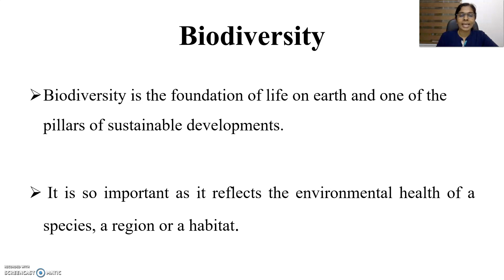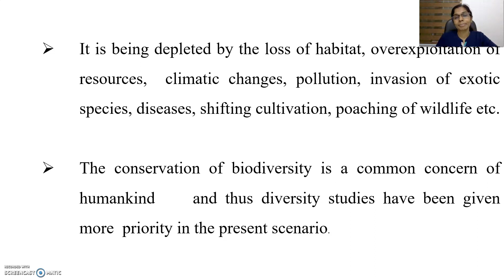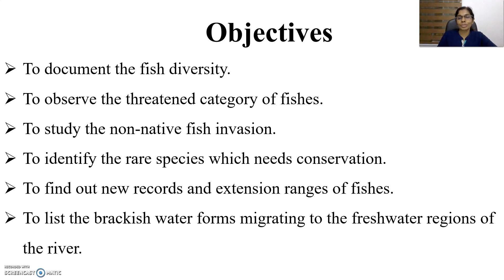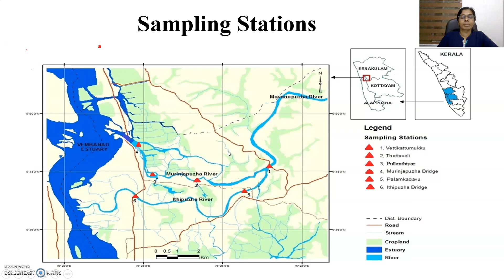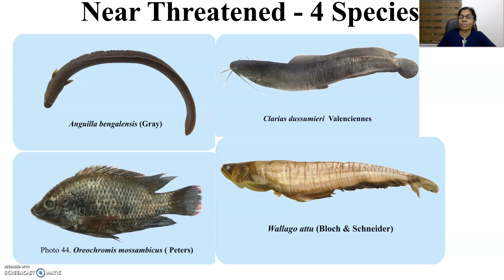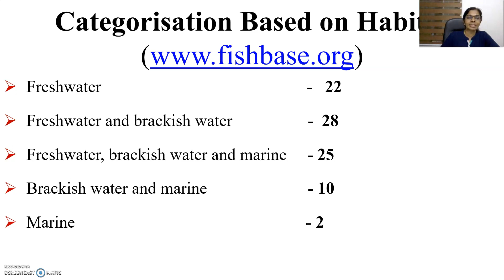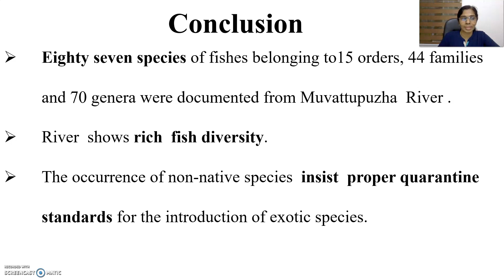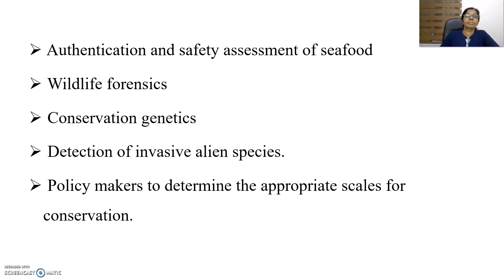ICHTHYODIVERSITY OF MUVATTUPUZHA RIVER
This video explains the fish diversity of Muvattupuzha river in detail.
A small lecture briefing the same.